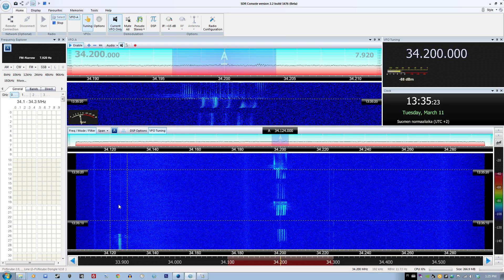34.200 Mhz Short Data Burst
Antenna : Magnetic Loop Antenna
Receiver : Funcube Dongle Pro +